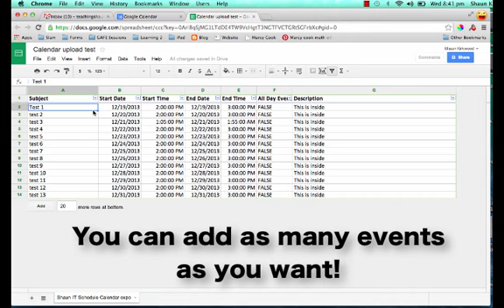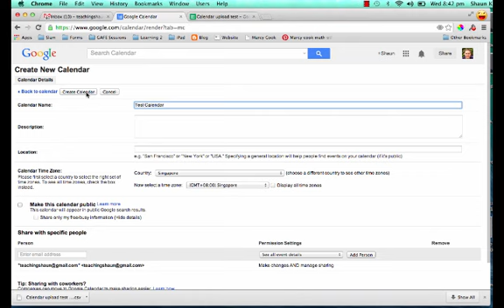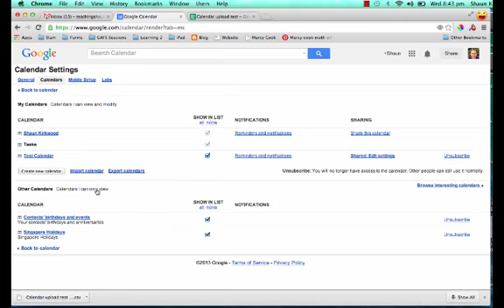Adding multiple events to Google Calendar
Adding multiple events to Google Calendar can be a pain, but you can also do this using a simple spreadsheet downloaded as a CSV file.

These are the basic instructions:

1 Create a spreadsheet with the correct headers (as per example)
2 Export as a .csv file
3 Go into calendar and click on the arrow next to My Calendars and click on Settings
at the end of the list of your own calendars, click on 'Import Calendar'
4 Choose the .csv file you created and choose the calendar it goes into and 'Import'

Hopefully this will save you quite a lot of time!